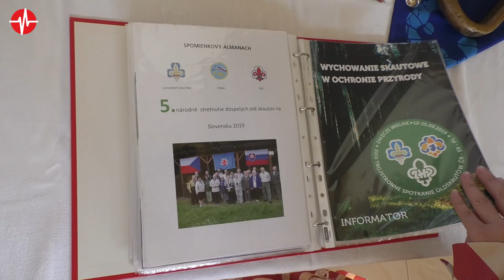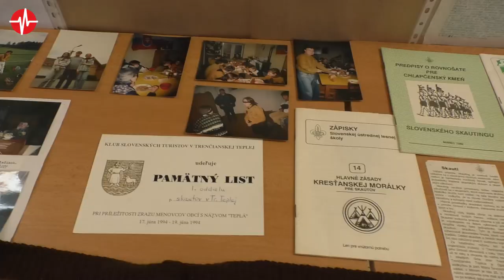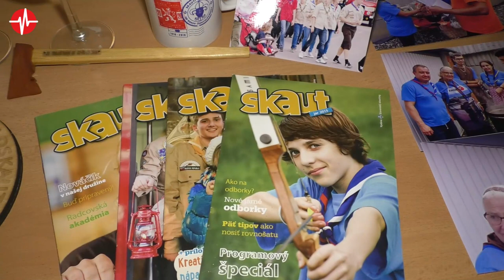Skauti v Tr. Teplej oslavovali storočnicu, pripravili program pre všetky vekové kategórie 8.-9.9.202